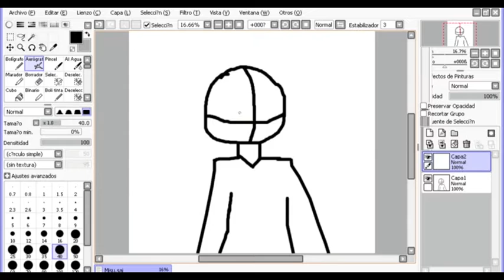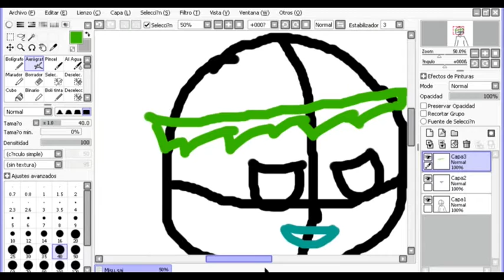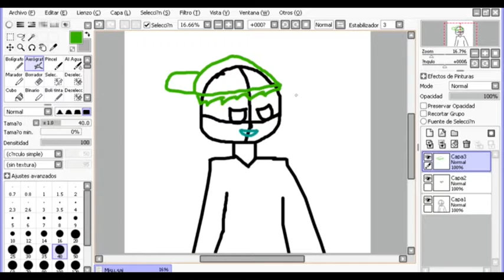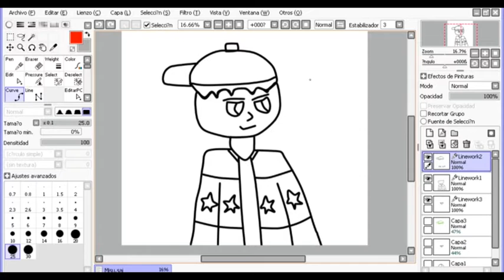Primera Art En Paint [ElieserGreenDP]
Bienvenido a Mi Canal Donde Tendran Speed Art y Tutoriales Saludos